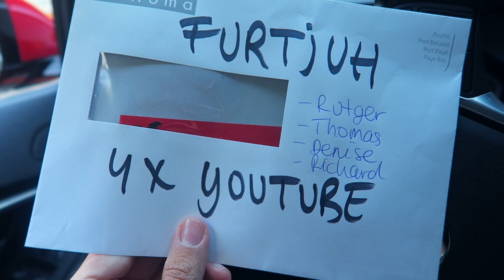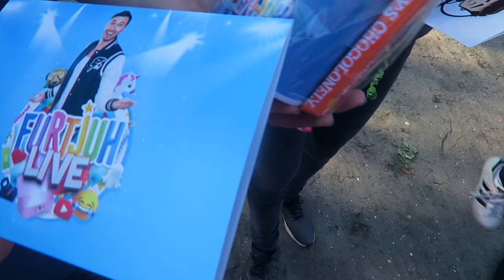Totale GEKTE bij de Tina-dag! | Rutger, Thomas, Denise & Richard Vlog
Thomas zijn vlog van dag 2: (Vanaf 16:00)

Wil je me post sturen? Leuk! Dat kan naar dit adres:

Rutger / Furtjuh
Passeerdersgracht 18
1016 XH Amsterdam

Leuk dat je kijkt op mijn YouTube kanaal Rutger! Dit is het tweede kanaal van Furtjuh. Hier upload ik dagelijkse vlogs, bonusvideo's, bloopers, behind the scenes beelden en andere exclusieve extra's!

Technische info:
Software: Final Cut Pro X
Vlogcamera: Canon G7X
Hoofdkanaal camera: Canon 80D